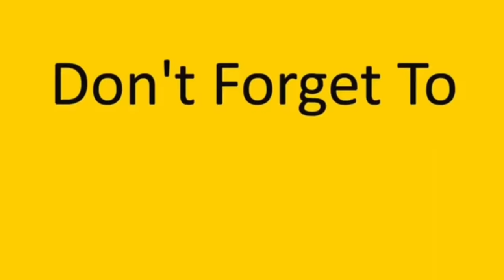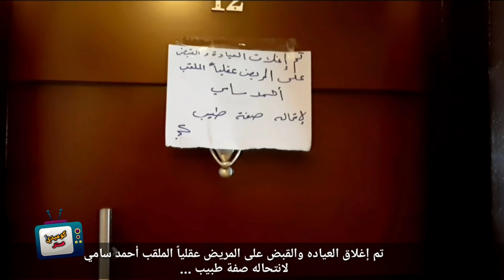أبو عباده صار معه كورونا 🔥😱 obada kauoge